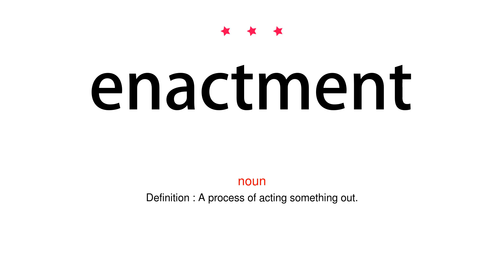How to pronounce enactment - Vocab Today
The pronunciation of the word enactment in Amercian accent is demonstrated in this video. If the word is from another language, such as brand name, it will be pronounced in its original language. Based on the word frequency, this is of 3 stars difficulty.

The word enactment has the following meanings:
1. (noun)
Definition : The process of passing legislation.

2. (noun)
Definition : A process of acting something out.